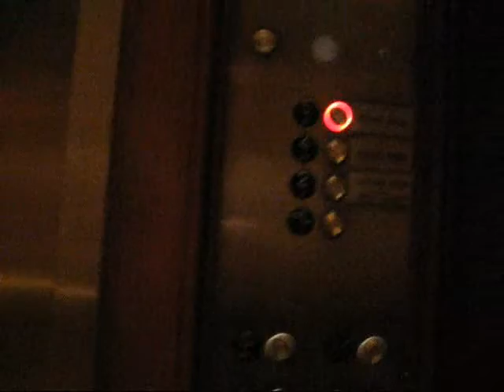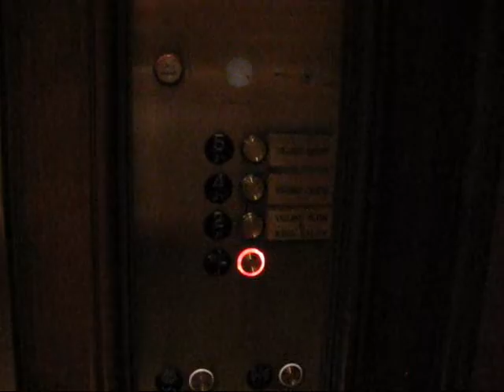Low Rise Otis Traction elevators at The NY Palace hotel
These just serve a couple of floors and arent nearly as fast as the others.